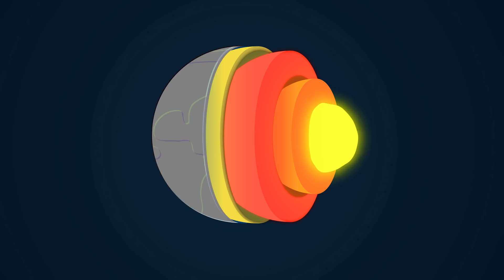The Science of Ego, The Living Planet -- The Science of Marvel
Ego is a literal living planet in the Marvel Universe, but how could a planet come to life. Let’s explore in Marvel Science! Find the Guardians of the Galaxy comic in "Infinity Countdown Prime," on sale February 21, 2018!

CREDITS:
Producer: Judy Stephens
Director, Director of Photography & Editor: Jason Latorre
Vector Art: John Paul Remo
Motion Graphics: Nick Proto & Annie Mescall
Sound Design: Brandon Grugle
On-Location Sound for Florida: Joe Giannotti
PA for NYC: Shelby Staub
Host & Marvel Expert: Lorraine Cink
Featuring Jackie Faherty and Dr. Michael Roberts.

Special thanks to ISS-CASIS, NASA, the American Museum of Natural History & the RockEDU Science Outreach Program!